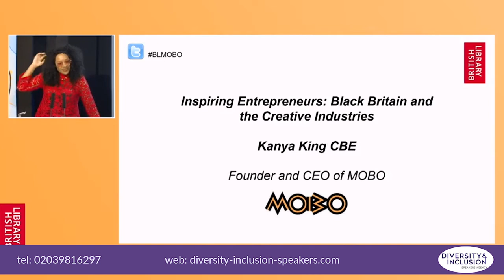Kanya King Diversity & Inclusion Speaker | The Importance of Representation in Entertainment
🟣 Are you looking to hire Kanya King as a Diversity & Inclusion Speaker?
Get in contact with The Diversity & Inclusion Speakers Agency now for a quote from one of our agents.

 Kanya King, internationally renowned entrepreneur, who built globally respected brand MOBO from nothing shares stories of what can be achieved with the right attitude and determination to celebrate the success and cultural impact of Black British entrepreneurs in the creative sector. Find out more in this exclusive interview from The Diversity & Inclusion Speakers Agency.

• Introduction: 00:00 - Exclusive Interview with Kanya King
• Question 1: 00:26 - What is the mobo foundation and what does it do?
• Question 2: 01:26 - What was the inspiration behind mobo?
• Question 3: 02:44 - What was it like meeting tony blair?
• Question 4: 04:20 - What are your closing statements and final thoughts you want to leave with people?

🟣 SOCIAL LINKS 🟣

🟣 About The Diversity & Inclusion Speakers Agency:

We are a speaker’s agency dedicated to diversity and inclusion experts from across the globe. Our team recognise the importance of encouraging equal opportunities in the working world, so have selected diversity and inclusion pioneers who are taking great strides to eradicate discrimination.

Our clients receive the most professional booking service available on the speaking circuit, as our agents have two decades of experience hiring speakers for events. As a subsidiary of a larger organisation, you will receive the skills and expertise of an established speakers bureau, with the fresh approach of a new and exciting agency.

[This official interview with Kanya King was conducted by The Diversity & Inclusion Speakers Agency in 2024]